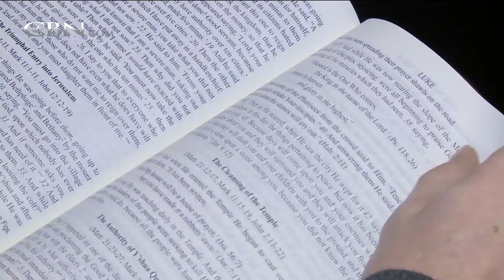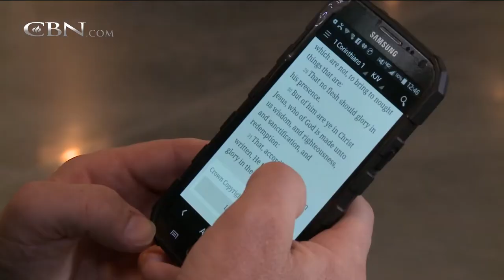The World Sets Aside a Day to Honor the Bible